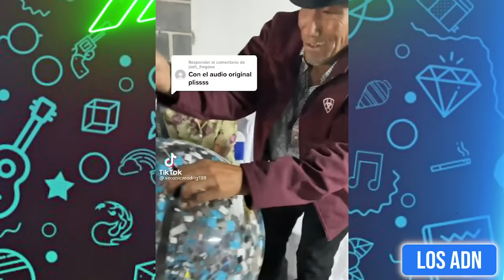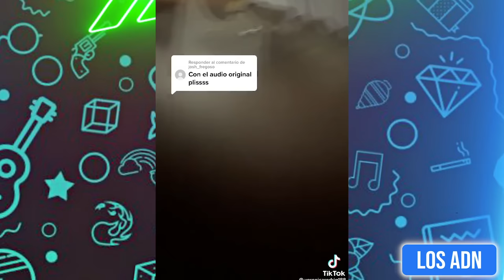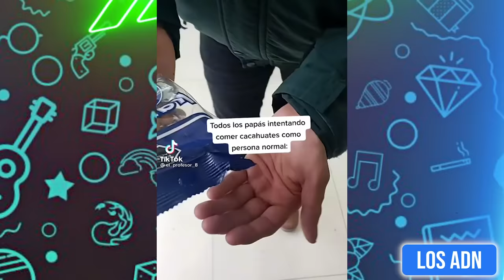COSAS DE MEXlCAN0S 😂 (SI TE RIES PIERDES) | Los ADN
EDICIÓN: @AbrahamSantoyo